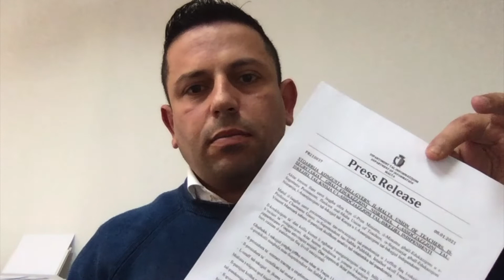Deal or No Deal? - Vaccine Rollout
The agreement reached between the MUT and the Government, after the Educators' strike, stated that educators will be prioritised for vaccination. This was in fact stated more than a month prior to this 'agreement' precisely on the 7th of December 2020 during a parliamentary statement by Hon Dr Fearne.